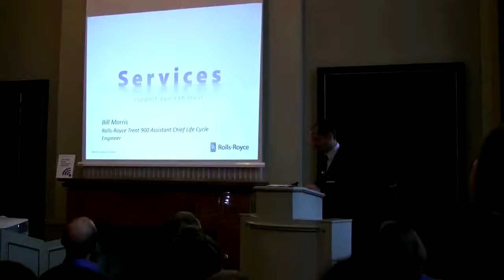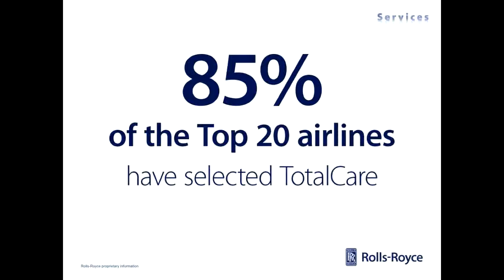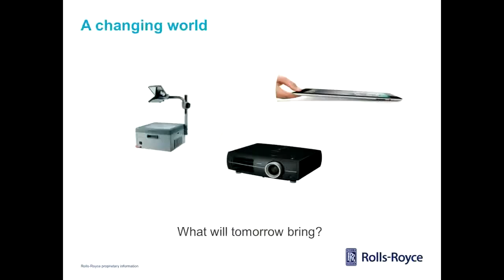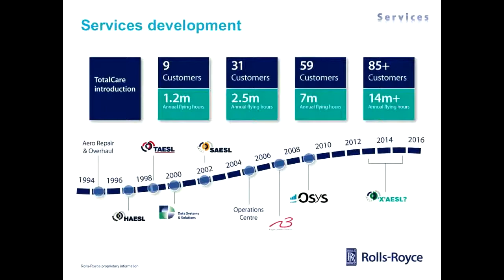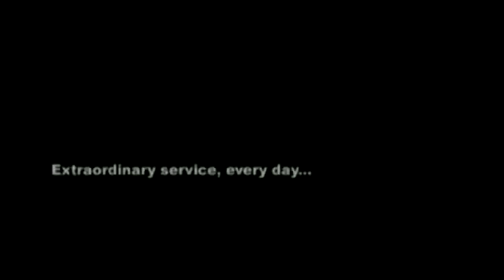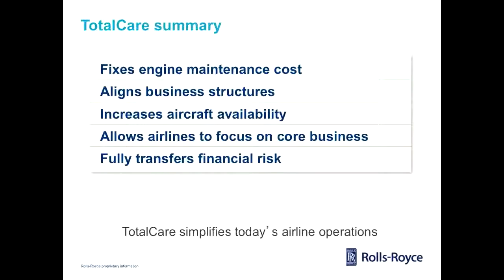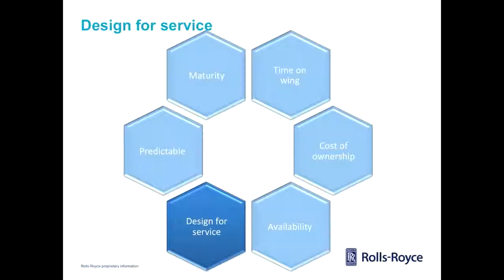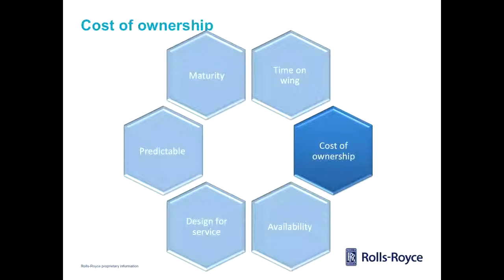World-Class Servitisation Methods, Cases And Partnerships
The Rolls-Royce Totalcare Journey And How It Changes What We Do